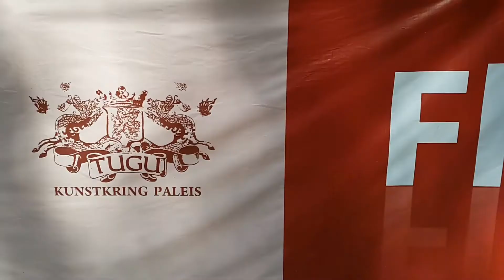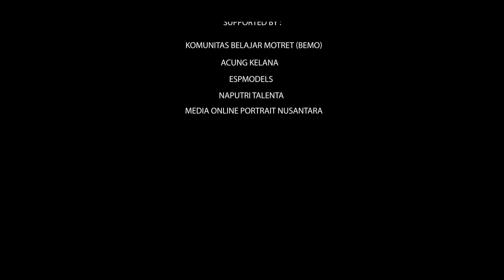Teaser Venue Tugu Kunstkring Paleis Beauty Of Traditional Event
Cloud Nine bergerak di bidang Modelling, Fotografi, Event Organizer